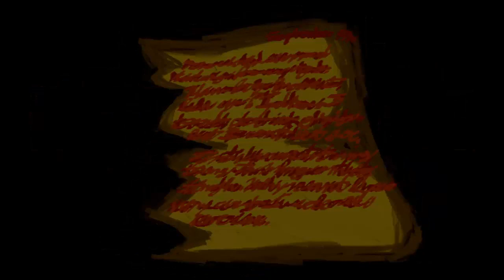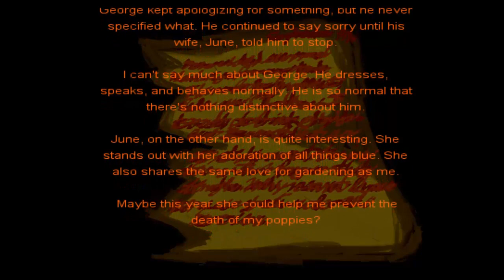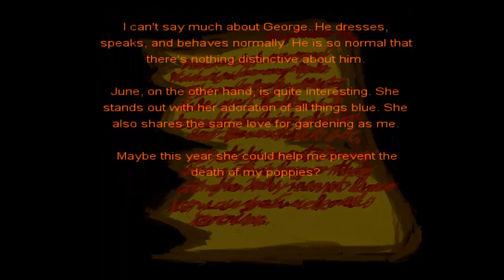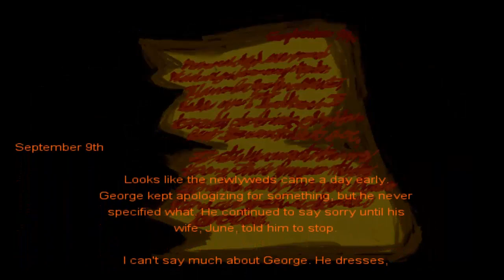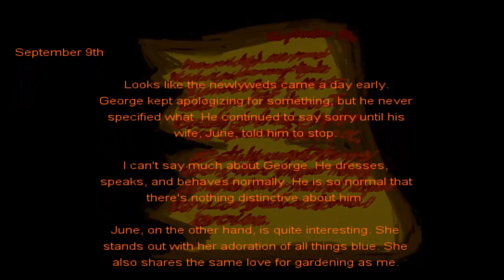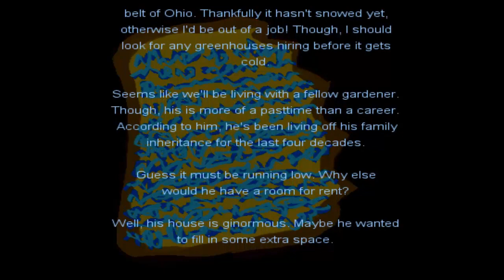Pumpkin Splat (Demo) - Part 01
The year is 19XX, and Halloween dawns over Marekuo Township as usual. Mayor Cimperman is hosting a Halloween party open to the entire town. Jackie Ware and his "babysitter", Ray, are heading to the Cimperman Mansion. But they aren't here to party! They plan to snoop the mayor's house for a certain something. But they aren't the only ones searching the place...